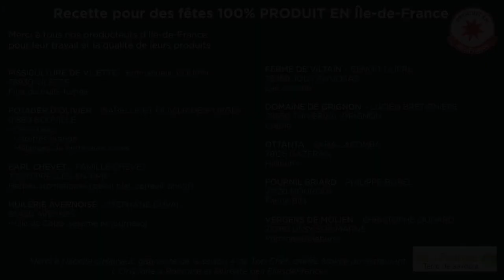Fraîcheur de légumes croquants, halloumi et truite fumée, une recette 100% PRODUIT EN Île-de-France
A l’occasion des fêtes de fin d’année, Île-de-France Terre de saveurs a demandé à Naoëlle d'Hainaut, cheffe vainqueur de Top Chef 2013, récompensée aux Trophées Elles de France 2019, organisés par la Région Île-de-France et, aujourd'hui à la tête du restaurant étoilé L'Or Q'Idée à Pontoise, de concocter une recette 100% à base de produits locaux, grâce aux ingrédients fournis par les adhérents à la marque PRODUIT EN Île-de-France.